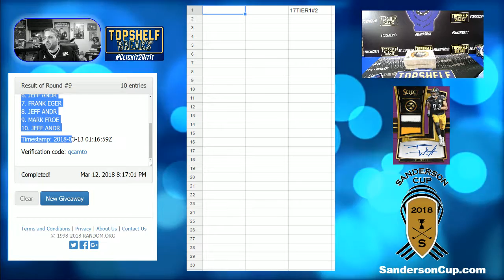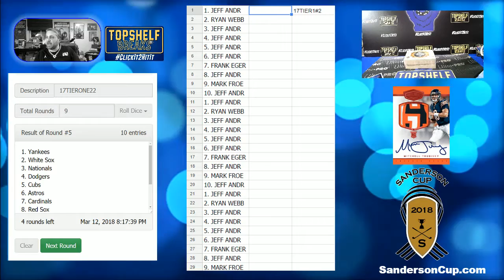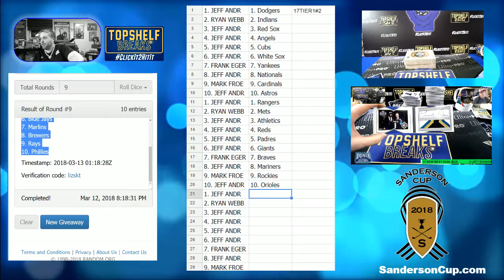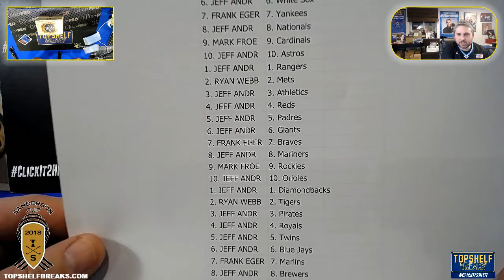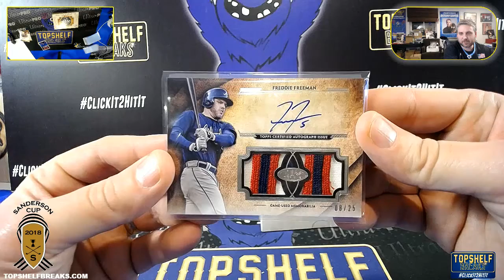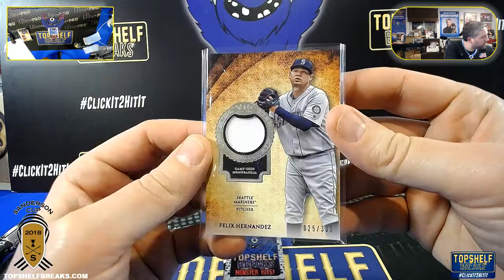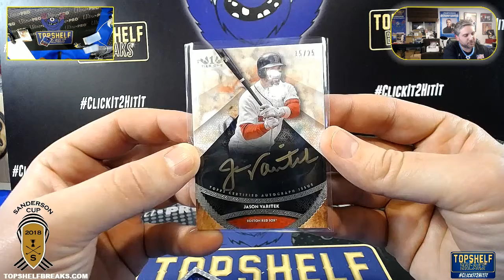2017 TOPPS TIER ONE BASEBALL DUAL BOX TRIPLE TEAM BREAK #2